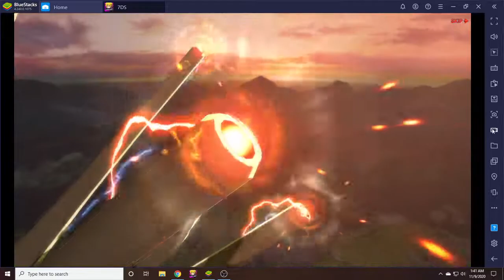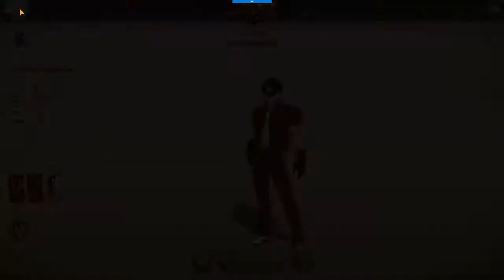Final 200$ Summons To Max Out Kyo! Seven Deadly Sins Summons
Hey guys, RiggaTony here, thanks for viewing the video! Hope you have a great day!